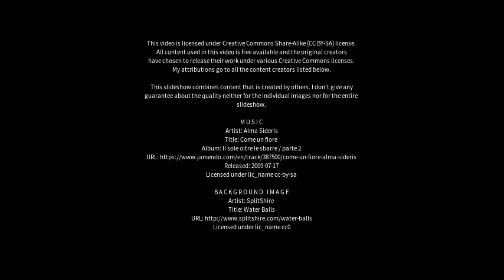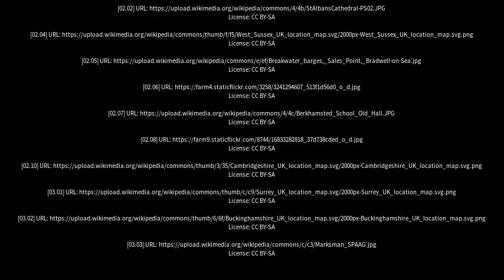Best places to visit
Best places to visit - Bovingdon (United Kingdom) Best places to visit - Slideshows from all over the world - City trips, nature pictures, etc.